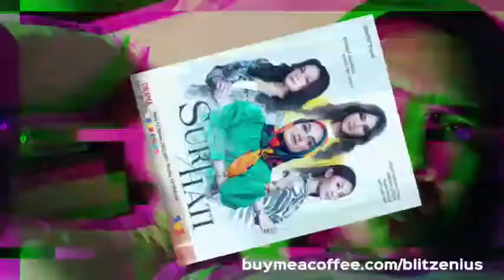SURI HATI Episod 18, Sarah tak tolong mertua di dapur? REAKSI DRAMA MELAYU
Suri Hati ialah sebuah siri drama televisyen Malaysia 2022 arahan Azhar Khalid (Apache), dibintangi oleh Nadia Brian, Puteri Sarah Liyana, Adriana Adnan dan Melanie Tan. Siri ini memulakan tayangan perdana di Slot Samarinda, TV3 bermula 12 Oktober 2022 menggantikan Aku Tanpa Cintamu.

Selain subscribe, anda juga boleh menyokong channel ini dengan memberi  tip melalui platform seperti Buy Me A Coffee atau Paypal seperti yang tertera di bawah atau klik JOIN untuk 'perks' dan content premium dari channel ini. Sumbangan anda saya dahulukan dengan ucapan terima kasih.